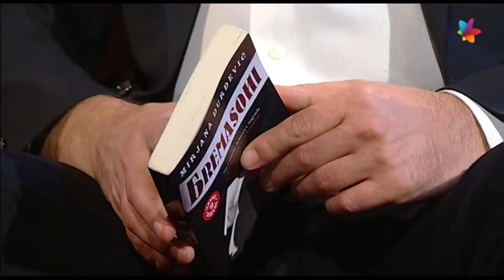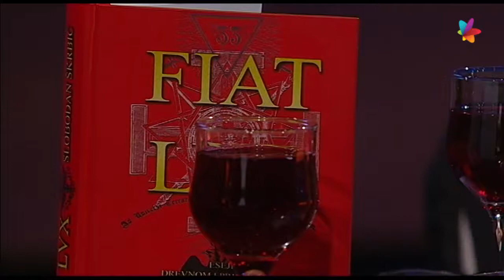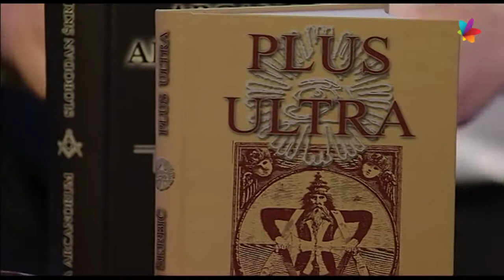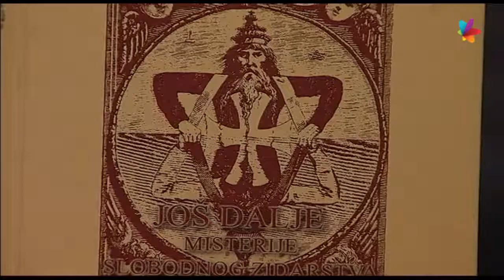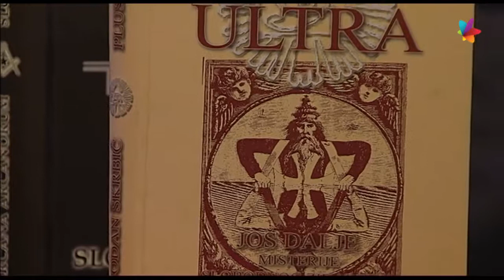OTKOPČANO Blažo Popović. Gosti: Mirjana Đurđević i Slobodan Škrbić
Emisija Otkopčano - prostor u kome će o duhu vremena koje nas okružuje govoriti oni koji o tome mnogo znaju, a koji nisu često osvetljeni reflektorima javnosti.

Autor i urednik emisije: Blažo Popović